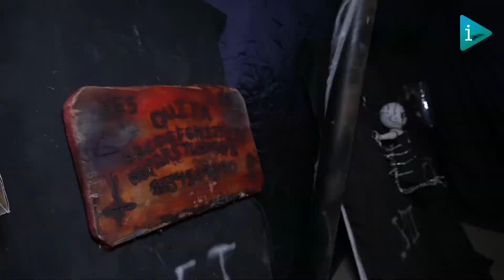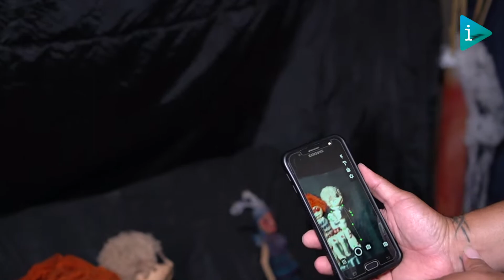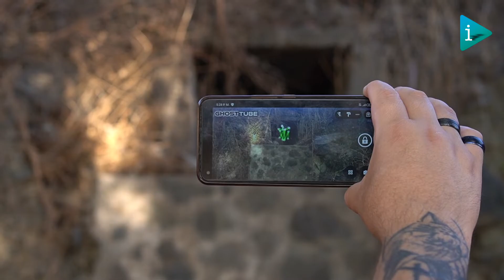Objetos poseídos en el museo de almas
En este reportaje, hecho en la ciudad de Cochabamba, un grupo de coleccionistas Spirit Inc. tiene casi un centenar de objetos poseídos por el demonios y se animas a mostrarlos en el museo de las almas